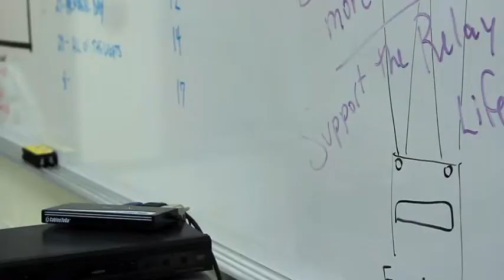Advanced Film Bloopers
this is from our 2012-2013 year.  I love these boys (and morgan :P) and I had such a great time with everyone.  The 12 kids in this class will probably be some of the only people ill make an effort to stay in touch with during college tbh.